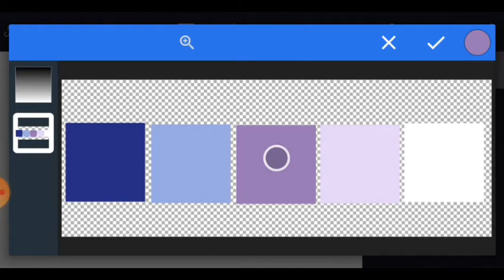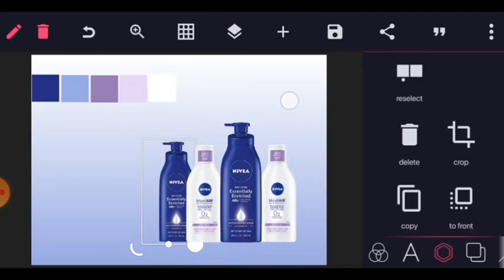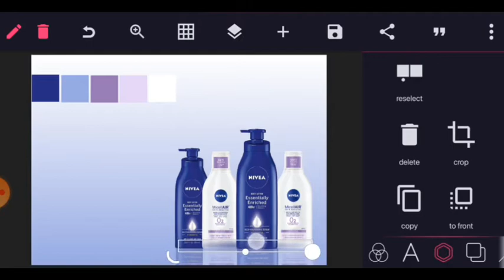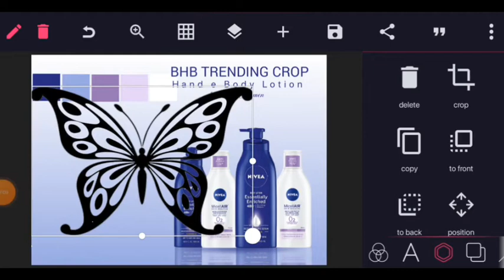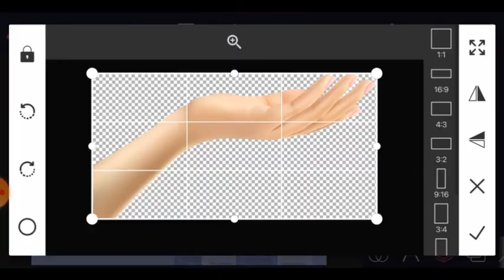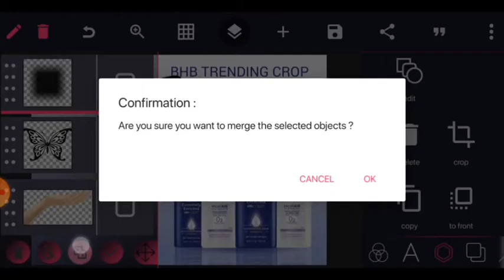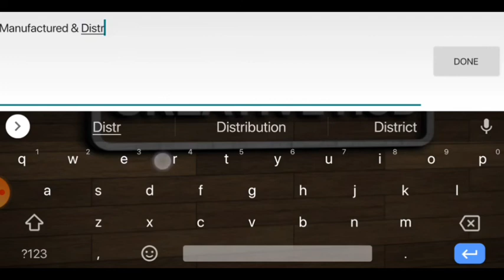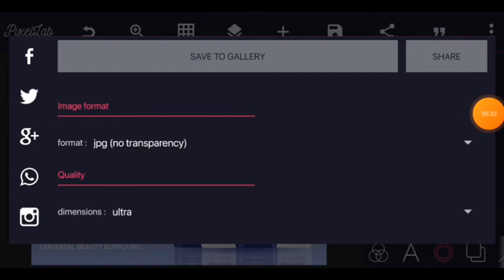Social Media Post Design in Pixellab || Pixellab Tutorial || Social Media Flyer|| Creative Hub 2021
In this tutorial you are going to learn how to make professional Social Media Post design in Pixellab Mobile app.

I'm a professional graphic designer, UI UX design, motion graphics, cartoon animation digital artist.